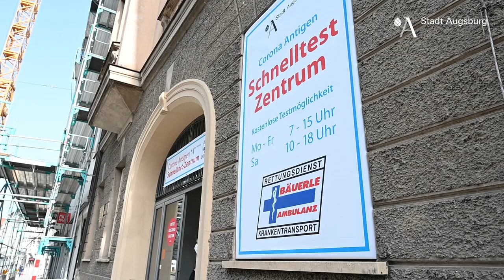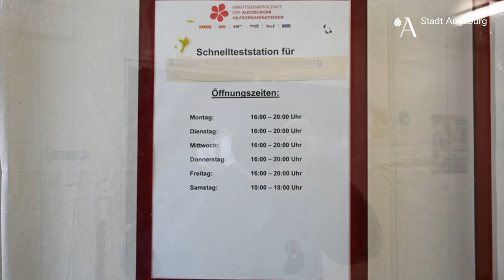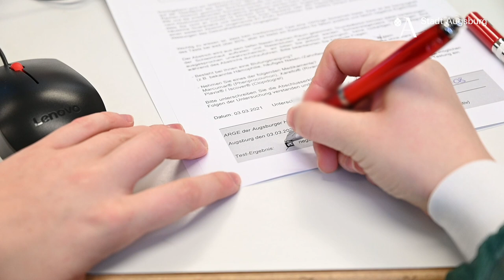#22 Augsburgs Krisenstab informiert | Schnelltestzentren in Augsburg eröffnet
Seit Montag, 1. März, können sich Augsburgerinnen und Augsburger kostenlos und ohne Anmeldung in den Augsburger Schnelltestzentren auf das Corona-Virus testen lassen. Wie so ein Test abläuft, wo der Unterschied zum PCR-Test liegt und welche Strategie die Stadt Augsburg mit den Schnelltestzentren verfolgt, das erfahren Sie in dieser Folge von Augsburgs Krisenstab informiert.

▬▬ Inhalt  ▬▬▬▬▬▬▬▬▬▬▬

00:00 Augsburgs Krisenstab informiert | Corona-Schnelltestzentren eröffnet
00:04 Warum wurden zwei Schnelltestzentren in Augsburg eingerichtet?
00:42 Wann und wo kann ich mich testen lassen?
01:20 Wie läuft ein Schnelltest ab?
01:52 Schnelltest oder PCR-Test? Was ist der Unterschied?

▬▬ Mehr Infos  ▬▬▬▬▬▬▬▬▬▬▬

▬▬ Weitere Videos  ▬▬▬▬▬▬▬▬▬▬▬

▬▬ Social Media ▬▬▬▬▬▬▬▬▬▬▬▬▬▬